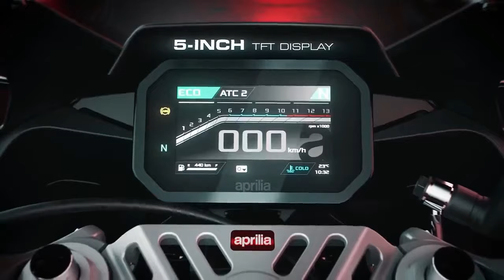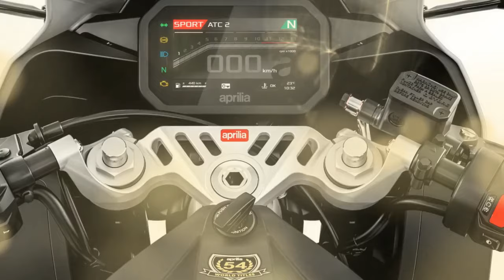2024 Aprilia RS 457, Mastering the Art of Speed and Control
2024 Aprilia RS 457, Mastering the Art of Speed and Control

1. We use trusted media sources in loading news and narrative content that we provide, in order to maintain accuracy and facts. We also include sources as references. please visit the sites we provide for more in-depth information related to the information or discussion we raise.

2. The material we use in making this video, is free and non-copyrighted content, or Creative Commons content, with fair use of content. If there is a problem or material that we use in the video in this channel, or there is a discussion about future business.